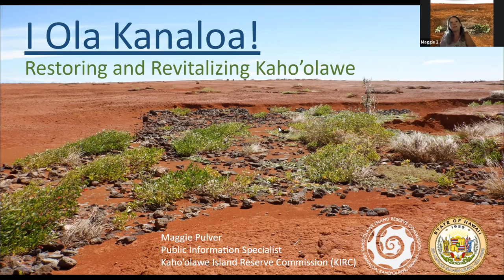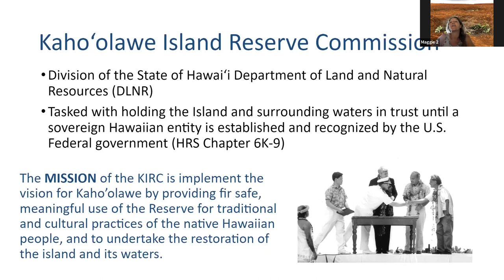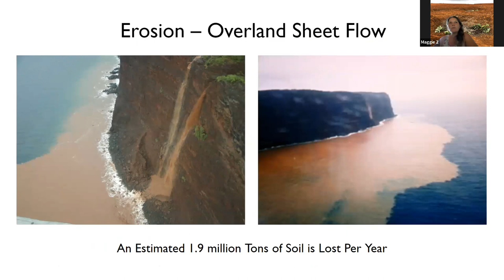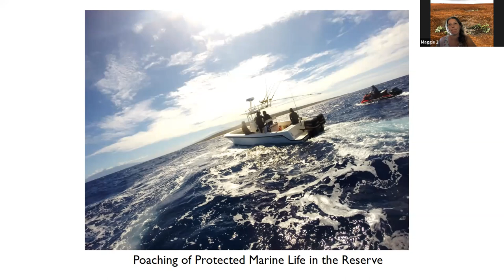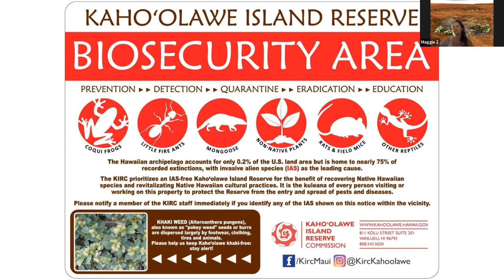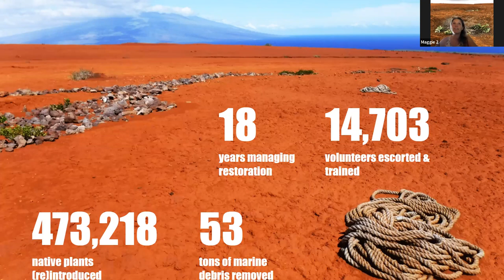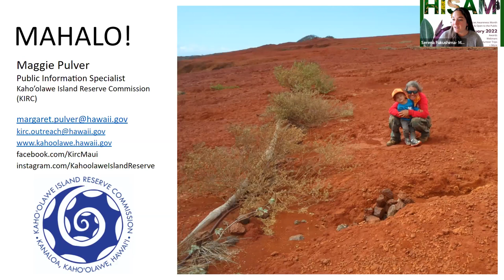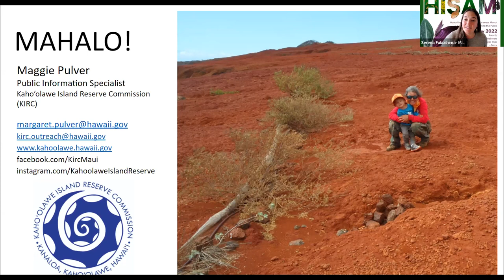I Ola Kanaloa! Restoring and Revitalizing Kahoʻolawe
Learn about  the history of Kahoʻolawe, as well as the past, current and future efforts to restore and revitalize the Reserve for the people of Hawaiʻi and the world with Maggie Pulver, Public Information Specialist  from Kaho'olawe Island Reserve Commission.